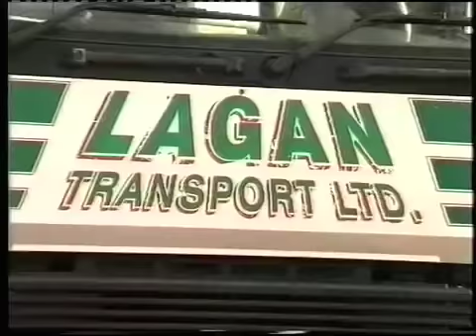Joe Moore-Mama Knows The Highway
Irish Music